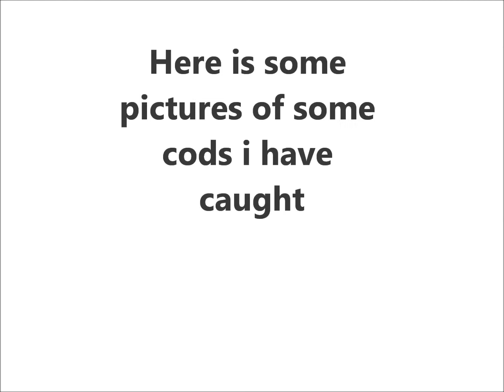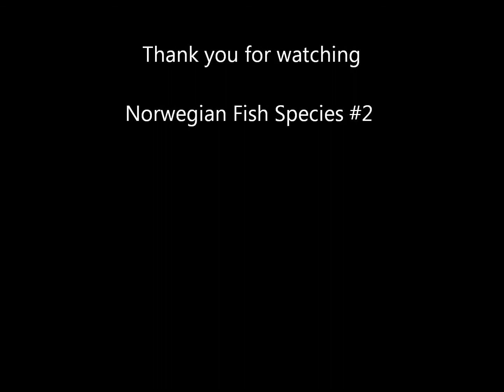Norwegian Fish Species Episode #2 - Cod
Episode two of my new fishing series called "Norwegian fish species".
I talk about the cod today.
Next episode are about the Brown Trout.